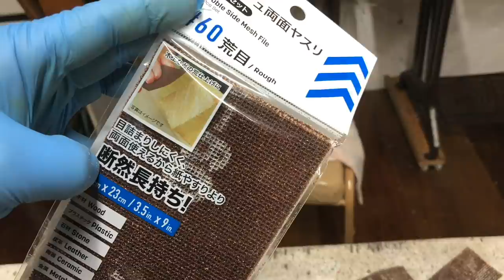Bespoke shoemaking 3/3. Welt making. Welting. Bottom filler. Outsole stitch. Heel making. [Engsub]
In the membership's Shoe making familly video, you can see detailed photos after each process and a more detailed video.
Additionally, Membership's Craftsman Course answers questions about shoemaking, so you can learn about shoemaking just like you would in a shoemaking class.
メンバーシップ限定動画では、各工程後の詳細な写真と、より詳しい動画をご覧いただけます。
さらに、メンバーシップのクラフツマンコースでは靴作りに関する質問にお答えしていますので、靴作りクラスのように靴作りを学ぶことができます。

Welt making. Welting. Bottom filler. Outsole stitch. Heel making. Ironing. Insole making (leather + cork). finish.

I make shoes. Bespoke shoe making.

How to make a shoes. Hand welted construcshion.

Shoe & Last KUROKIO
Ordermade shoes & Shoe making class & Last making class
靴と木型　KUROKIO
オーダーメイドの靴作りと、靴作り、木型作り教室をしています。

comment faire des chaussures
come fare le scarpe
como hacer zapatos
wie man Schuhe macht
如何做鞋